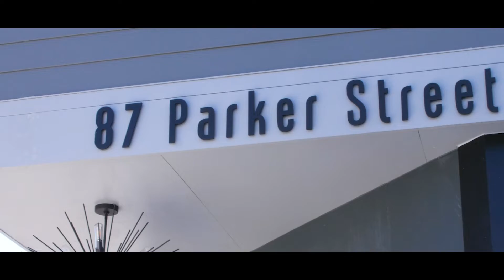87 Parker Street Chelsea. 12 new lux condos for sale.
Jeff Bowen, Boston Real Estate Broker. BostonJeff.com
Jeff Is a Boston Real Estate Broker for 16+ years and counting and wants to list, market and sell your property in the Boston and surrounding Real Estate markets. Jeff specializes in selling luxury condos and works with Real Estate Developers, Investors and even first time home buyers.